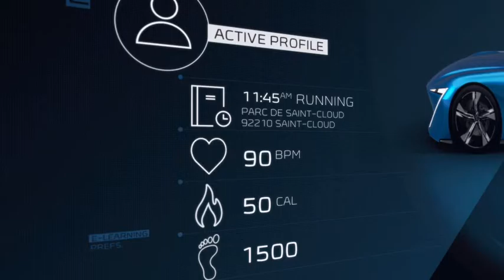Peugeot Instinct Concept: un shooting brake autonome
Le Peugeot Instinct Concept propose quatre modes de déplacement, deux de conduite (Drive Boost ou Drive Relax) et deux autonomes (Autonomous Sharp ou Autonomous Soft).